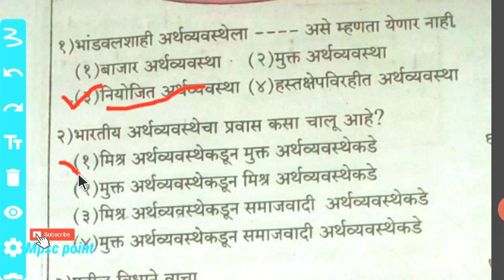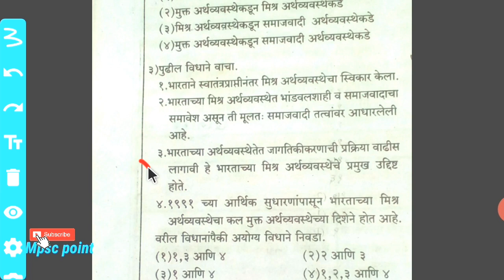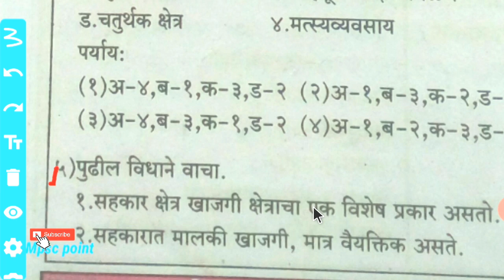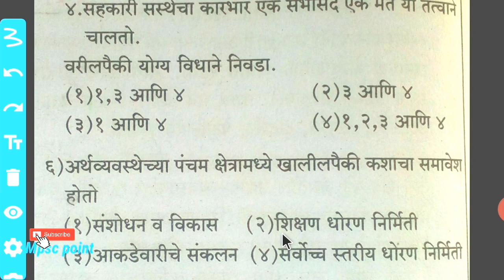प्रश्नसंच । अर्थव्यवस्था मुलभूत संकल्पना । MPSC UPSC PSI STI ASO I MPSC POINT